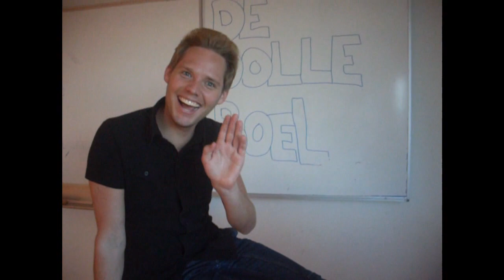Musical Academy - 24 mei 2011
Dutch Academy of Performing Arts - May-Lynn Tsiang Dominique van Son Aicha Gill Saja Katte Carlos de Vries Desiree Wagenaar April Darby Carlo Kip Leroy Jory Sophie Mattens Anne van der lelie Eva van Zaalen Laura Jansen Robert Brekelmans Kirsten Bothoff Janice Blok Cristina Da Silva Celine Weerts